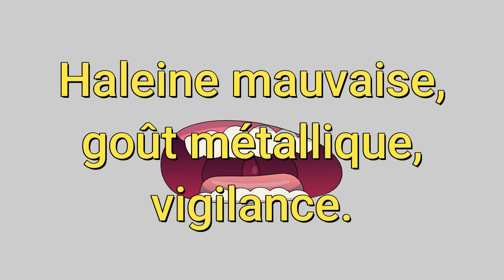Comment Savoir si Vos Reins Sont Malades : Signes à Ne Jamais Ignorer !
Découvrez les signes révélateurs que vos reins pourraient vous envoyer !
Ne passez pas à côté de ces symptômes importants qui pourraient indiquer des problèmes rénaux.
 La santé de vos reins est cruciale, alors restez attentif et informé.
Regardez notre vidéo pour en savoir plus.